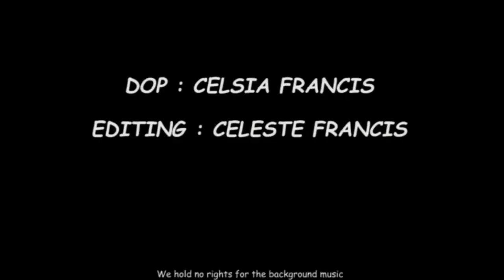Apple Apricot Shake | ആപ്പിൾ ആപ്രിക്കോട്ട് ഷെയ്ക്ക്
Apricot apple milkshake is  one of the best energizing drink that keeps you going all day! This milkshake is rich in many nutrients as well as a power pack of antioxidant vitamins. Try this out today at home!!